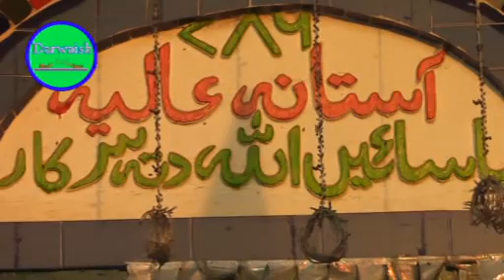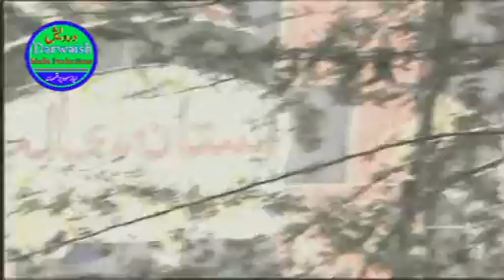Molvi Haidar Hassan Akhtar..Ada kr rhe hen ada ho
Uras Mubarak Hazrat Sain Allah Ditta Sarkar 29-4/L Okara